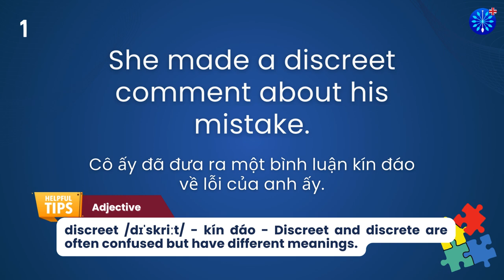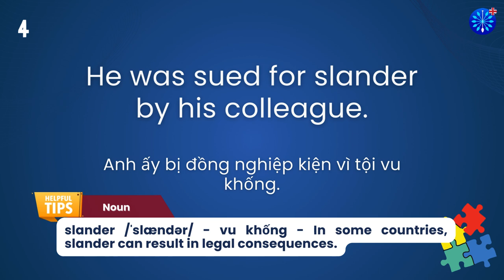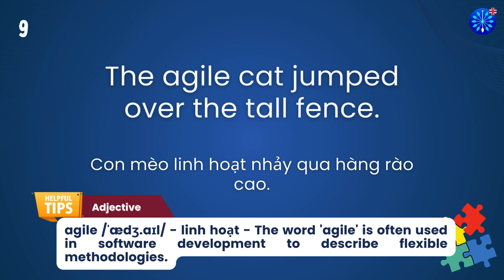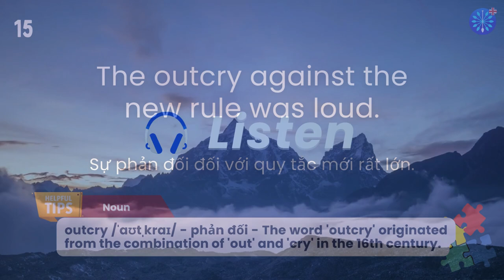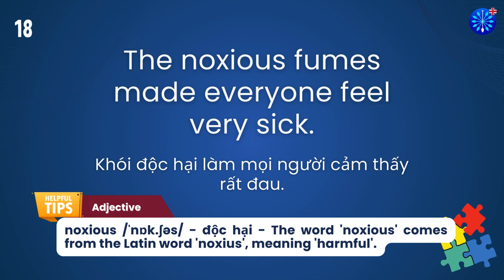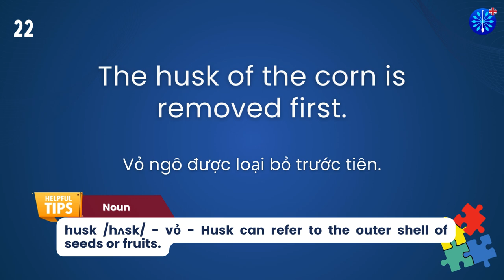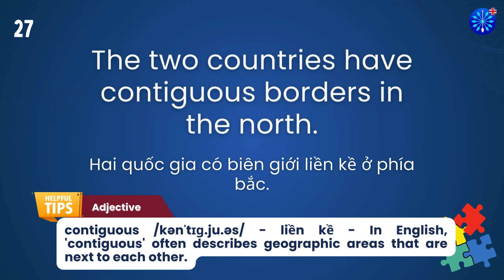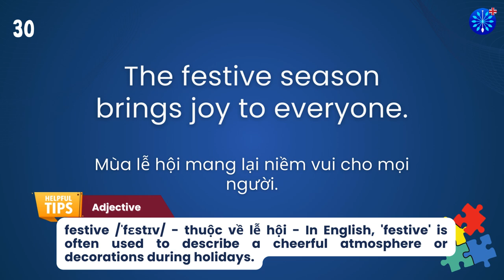Học Tiếng Anh | Từ Vựng Tiếng Anh TOEFL Phần 83/100 | Perfect for TOEFL Exam Prep | Words & Samples